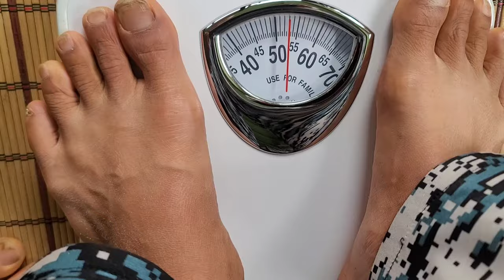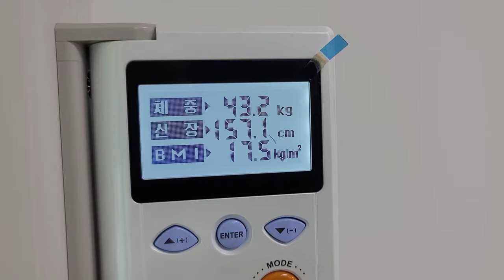8일 단식시작 첫째날 힘든 노동으로 진공선생 단식 3일부터 원두막에서 안나옴 -태양 찾아 치유에 안간힘을 썼습니다 5일간 일상및 체중점검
단식 첫째날 몇일 내린 비로 진입로가 파여서 잔돌을 주어
메꾸고 주변 잡풀들을 떠서 덥겠다고 결정하고
단식시작 당일날 그나마 남아있는 에너지를 폭발적으로
사용할수 있었다
총작업시간은 오전2시간 오후엔 승주혼자 2시간으로
작은차들도 무난히 출입할수 있도록 만들었다
둘째날까지는 조금 활동할 힘이 있었다
난 미나리를  3키로정도 뜯고
진공선생은 8일간 마실 생수를  받아왔다
하지만 첫날 너무 많은 힘은 소진해서
3일째부터 움직임이 느려지고 힘에 부쳤다
겨우 밖에 잔디에서 호흡하며 누워 있었다
4일째는 해독이 나름 잘되어서 의식은 편안했고
물마시는 양도 줄었다
5일째는 힘이 나서 삭발도 하고 볼일보러 읍사무소에 가서 서류도 내고 보건소에서 체중점검도 함께 해보았다
진공선생은 프라나호흡식 과정에서 긴 단식보단
3일에서 5일정도가좋다며 6일째 오후 단식을 끝내고
당근즙을 마시겠다고 했다
난 적어도 7일까지는 가겠다고 했다
체중도 42키로면 무난한것 같다